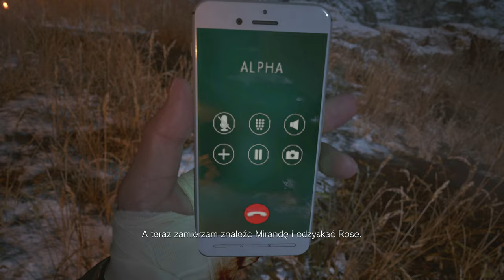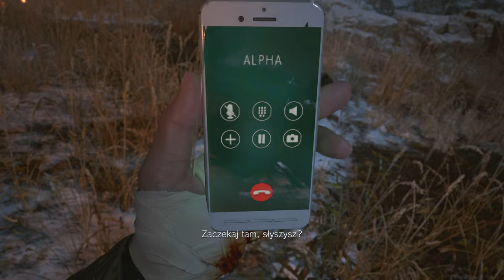Resident Evil Village -19